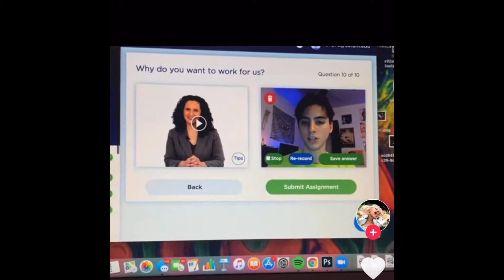Spring break Vlog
Adventures during spring break